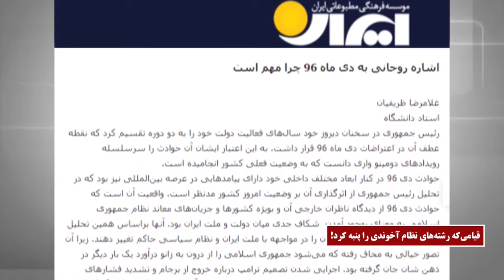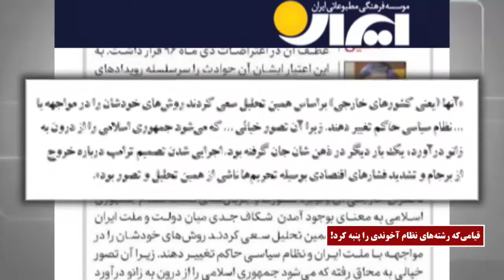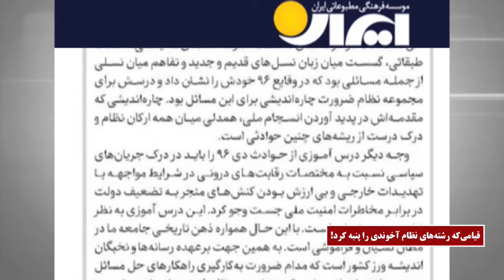قیامی که رشته‌های نظام آخوندی را پنبه کرد – قیام ایران